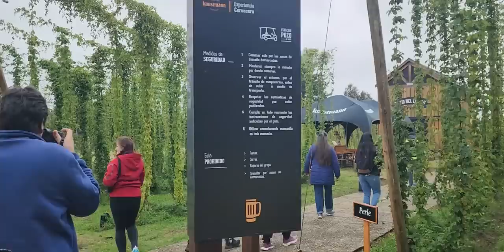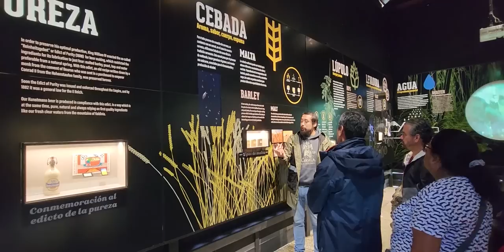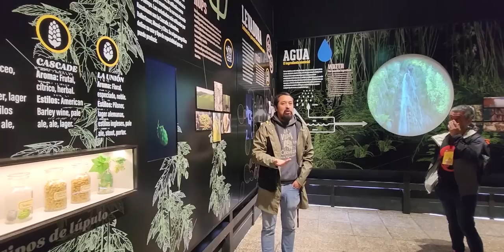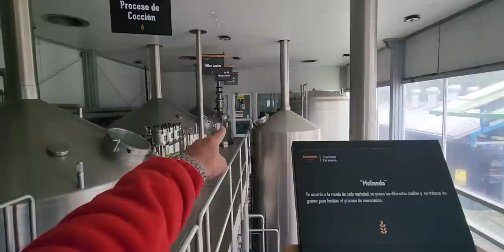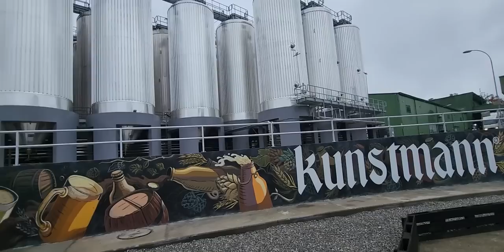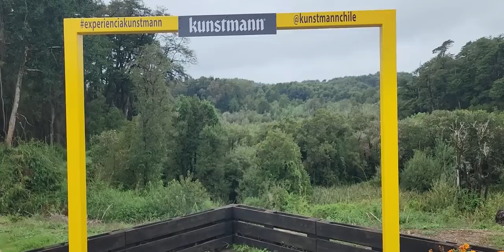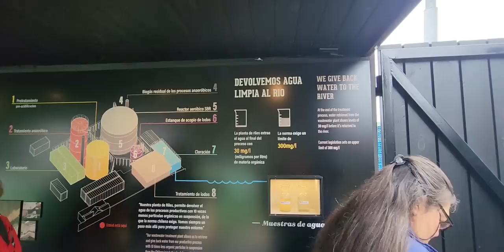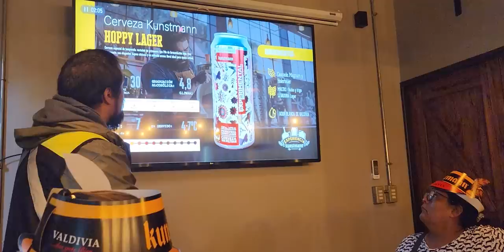Dégustation de bières allemandes au Chili. Visite de la brasserie Kunstmann / Vlog à Didi (110)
Didier vous emmène avec nous visiter et découvrir le processus de fabrication pour réaliser les bières Kunstmann. Et ensuite on a aussi le plaisir de goûter une sélection de leurs meilleures bières !
A travers les vlogs à Didi, vous découvrirez plutôt l'arrière du décor, notre vie quotidienne en tant que nomades et avec notre camion aménagé sur les routes du monde, des secrets de tournage, et surtout le petit humour à Didier !
Bonne vidéo !

Evidemment, nous sommes partis de France avec des économies. Mais celles-ci ne sont pas sans fond, alors si vous souhaitez que l’Aventure dure le plus longtemps possible, votre don, peu importe la somme, sera un gros coup de pouce. Et si vous ne faîtes aucun don, on vous aime quand même !!

Chapitres :
0:00 • Introduction
0:35 • Brasserie Kunstmann
30:23 • Dégustation
36:12 • Conclusion

Nous partageons avec vous tous nos voyages et notre nouvelle vie en tant que nomades dans notre camion MAN Kat 4x4 !

Voyager = Liberté